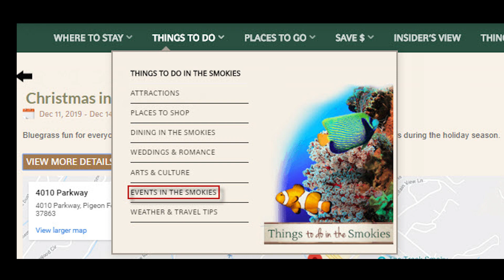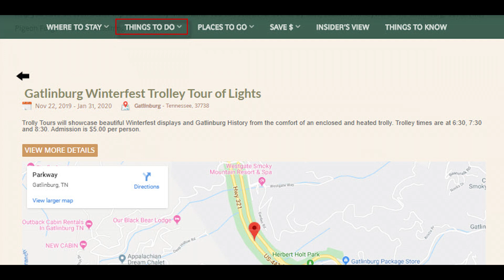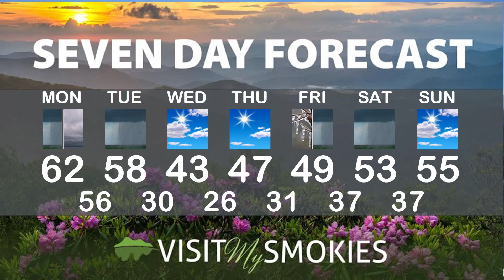Gatlinburg and Pigeon Forge Weather for December 9 2019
Our Smoky Mountain meteorologist, Paul Poteet, is sharing some great places you can get in some Christmas shopping, fun things to do this week, and the Smoky Mountain weather!

Need help planning your Smoky Mountain vacation?